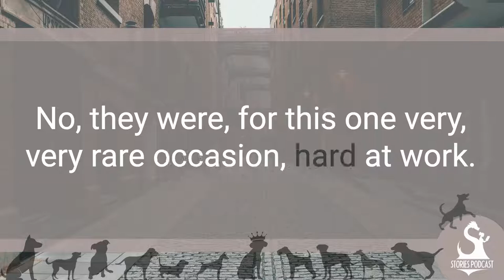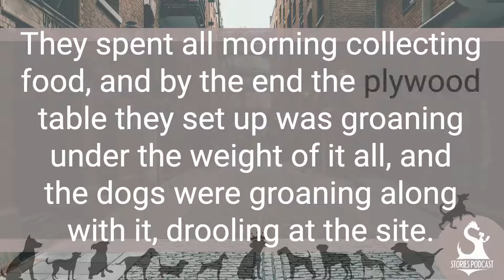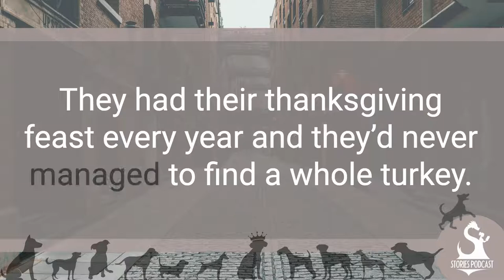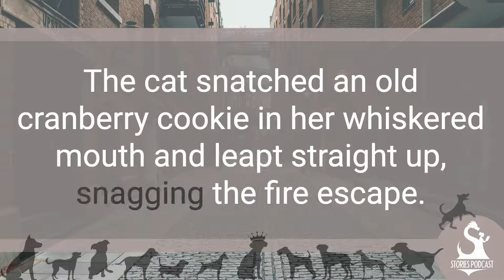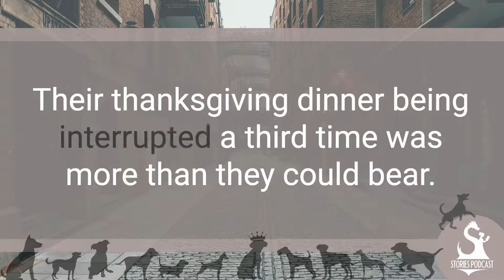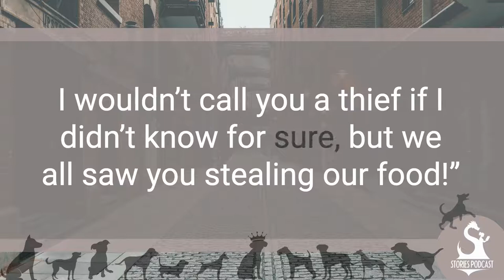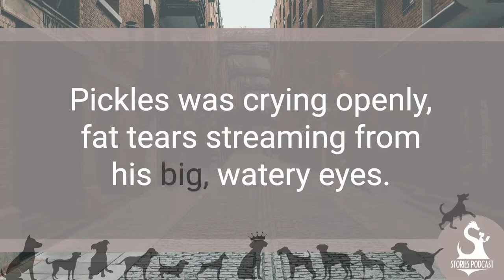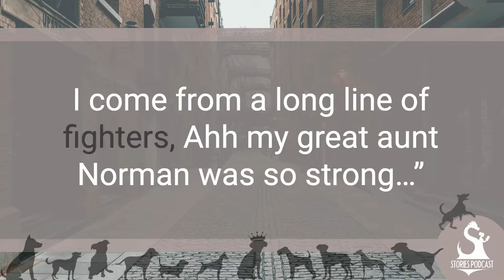Dog King Thanksgiving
It's Thanksgiving! Dog King, King of the Dogs is throwing a festive, silly celebration in the alley, and everyone's coming! Pickles, Rex, Other Rex, Other OTHER Rex, and... a cat? Find out what happens when an uninvited feline guest crashes this bow wow bash! An original story written for you by Daniel Hinds and Stories Podcast.

Stories Podcast Team:
Daniel Hinds
Amanda Weldin
Kelsie Delyani
Andrew Martin